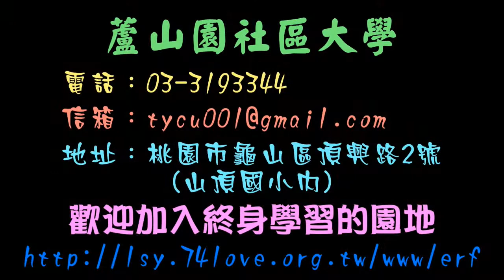蘆山園社區大學107秋季成果展-21KB合奏的告白-陳惠絹老師